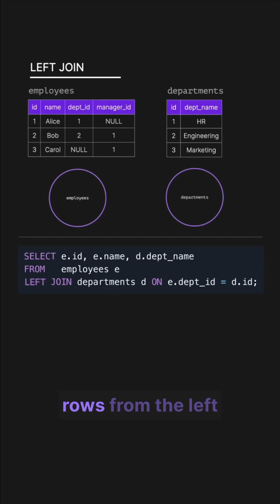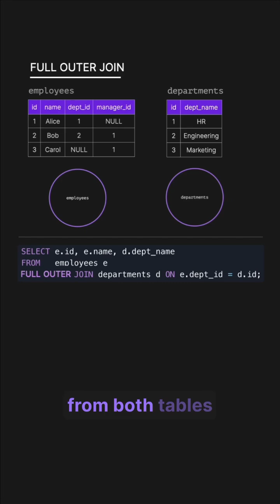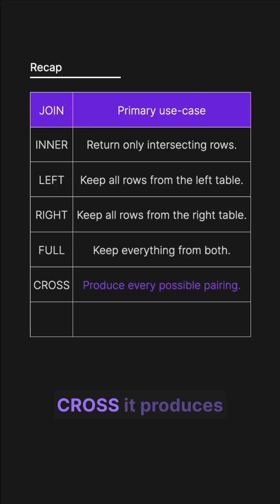SQL JOINS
Preparing for a technical interview?